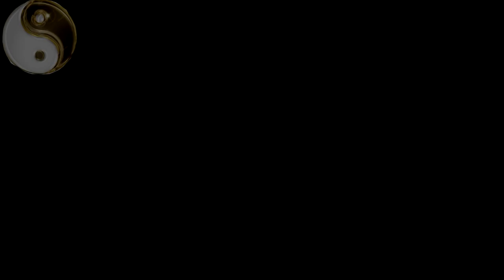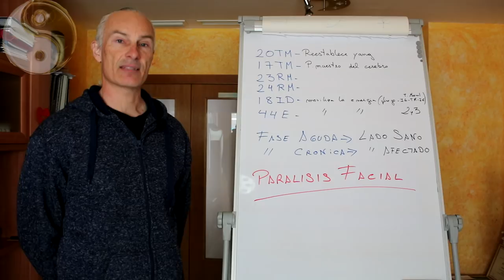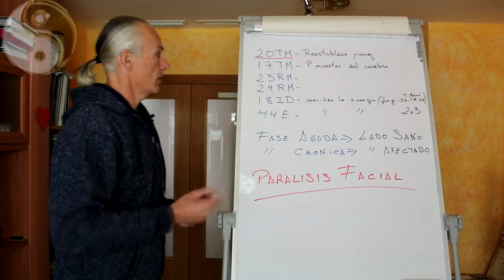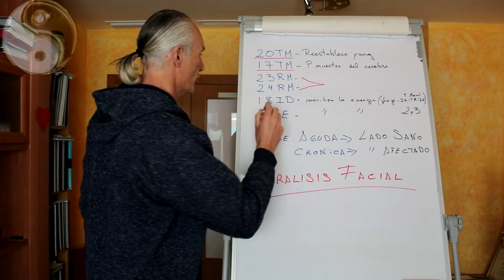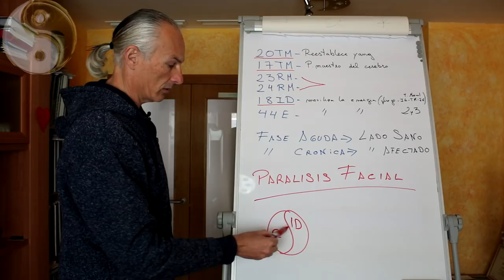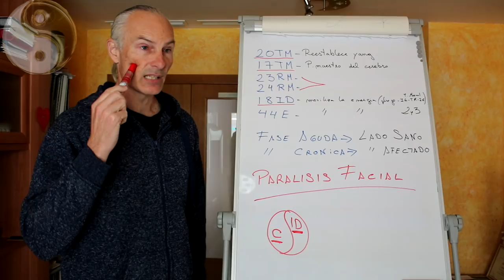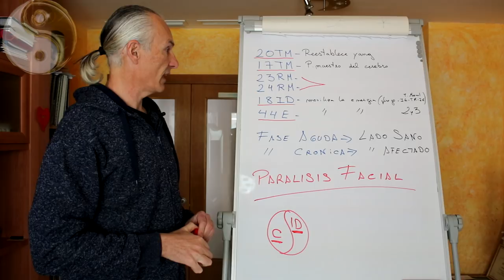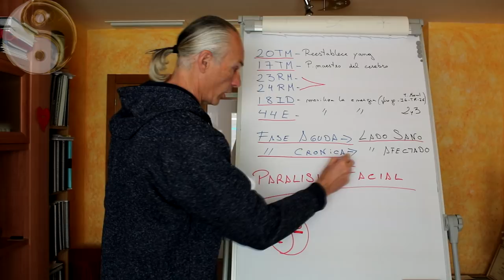MASAJE PARA PARALISIS FACIAL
Nuevamente os doy la bienvenida  a este canal donde vamos viendo tratamientos para diferentes patologías y al mismo tiempo conocimientos de medicina china para su comprensión.

Aquí tenéis en  este vídeo un tratamiento para la parálisis facial.

Os dejo link por si queréis descargaros el atlas de puntos y localizarlos fácilmente. Si lo descargáis ahora ya lo tenéis para posteriores tratamientos que de.

Gracias y hasta el siguiente video.
Espero vuestros comentarios, dudas y like. Si veis que en una semana no os he contestado es que se me ha pasado por los tantos comentarios que recibo, volvedme a escribir por favor.
Si te ha gustado comparte.